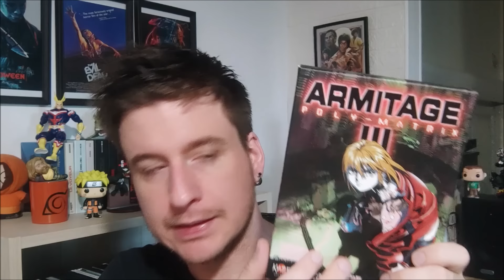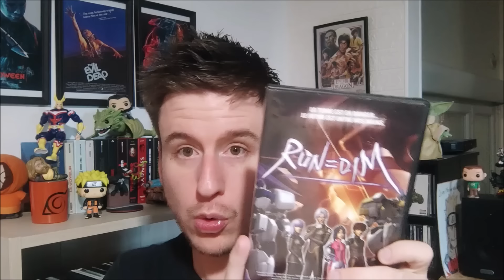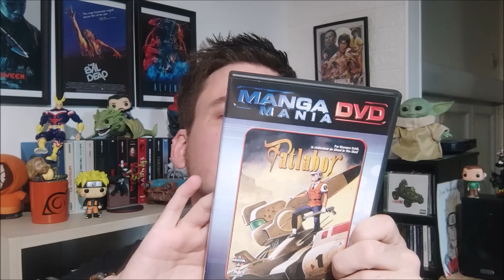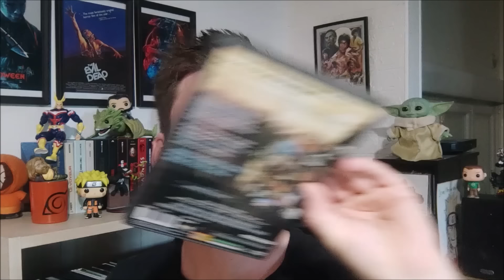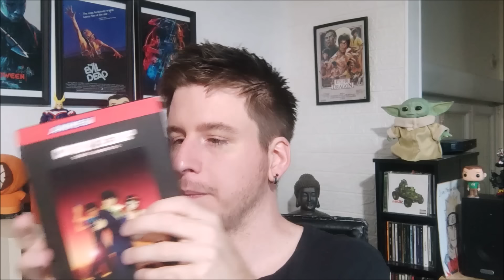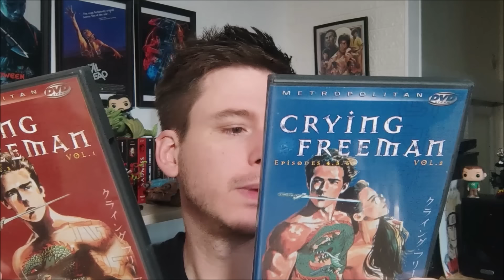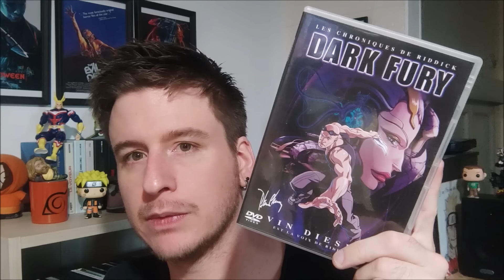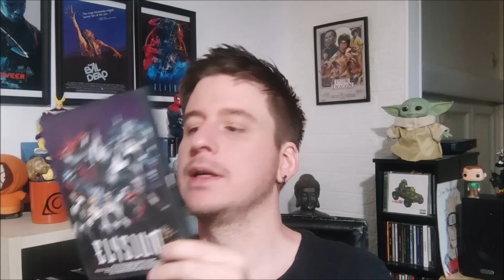Unboxing d'un colis Le Bon Coin - ASMR Français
Des animés!